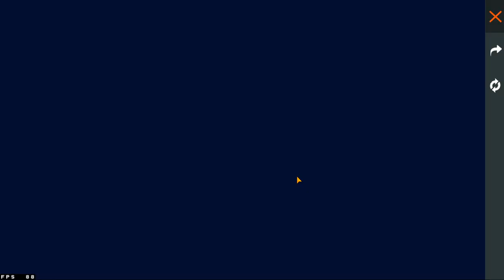COMO FUNCIONA O EVENTO SUPER PINBAL E BARRACA DOS SONHOS - VEM AI O X1 DOS INSCRITOS PRÓ PLAYERS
Chegou mais dois eventos muito dá hora com skins de graça pra galera! skins de paraquedas, mochila, pranchas e pacotes completos no evento barraca dos sonhos!
Evento super pinbal que tras pacote metaleiro platinado, onda sonica, onda de verão e pedras da evolução pra você tá pegando a incubadora! Além dos prêmios secundarios: skin da aguia do deserto platinados, emote golpe do cobra, mochila maldição da aranha, mochila dia de los muertos e outros premios da hora!